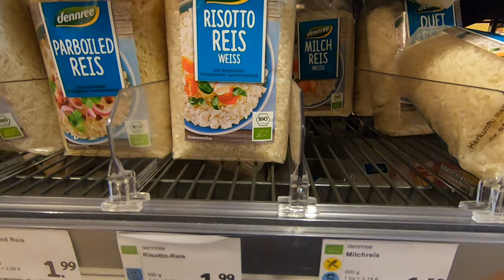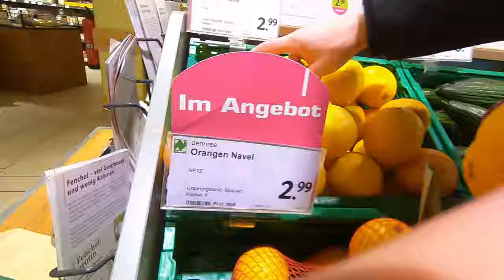កូនខ្មែរកាត់អាល្លឺម៉ង់ /ទិញអាហារ នៅហាងធម្មជាតិ / Shopping Day 2019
please comment in english,russian,german and cambodian...
I would be happy about your support with a simple "like" and a subscription to my channel :)
Bye, Anna :)
Herzlich willkommen!
mein Name is Samneang Sann, ich komme aus Kambodscha und lebe mit meiner Familie in Deutschland (Anna ist mein europäischer Name). Unser erster Sohn Stas ist 2013 in Kambodscha zur Welt gekommen, in diesem Jahr kamen wir auch nach Deutschland. Hier haben wir noch zwei weitere Kinder bekommen, Lukas 2015 und Kira 2018.
Unsere Kinder bedeuten uns die Welt, und daher haben wir uns entschieden unsere Welt mit der Welt zu teilen...
kommentiert bitte auf englisch, russisch und selbstverständlich kambodschanisch und deutsch...
Ich würde mich riesig über eure Unterstützung in Form von einem simplen "Like" und einem Abbo für meinen Kanal freuen!
Vielen Dank im Voraus an euch alle!
Bis dann, Anna :)
Привет всем! :)
Меня зовут Самнеанг Санн,я рождена в Камбодже и жеву на данный момент са своей семьёй в Германии (Анна моё европейское Имя).Наш первый сын Стас родился в 2013 году в Камбодже, в этом же году мы переехали в Германию. Ещё двое  детей родились, Лукас в 2015 году, и Кира в 2018. Наши дети наш вес мир, и так мы решили поделиться своим миром со всем миром...
пожалуйста пишите комментарии на английском, немецком, и конечно cомо по себе русском и камбоджийском :)

Listen ad-free with YouTube Premium
Song
Pill
Artist
almost all of our music comes from NCS

🎵 Track Info:

Title: Hawaiian Weekend by Igor Khainskyi

Category
Music